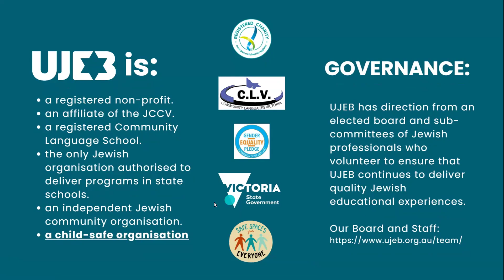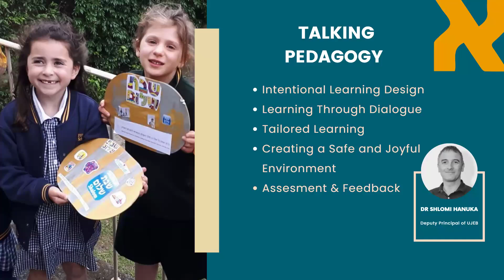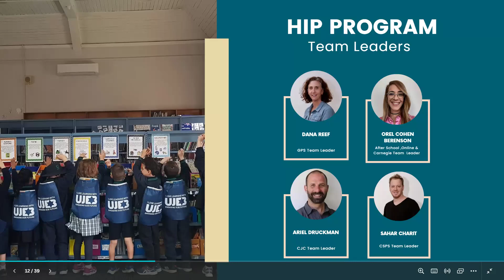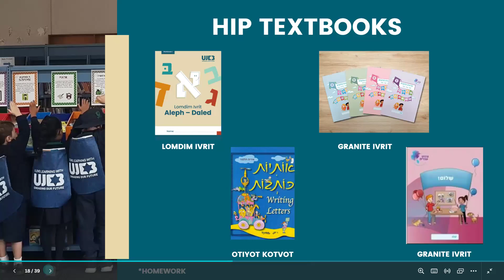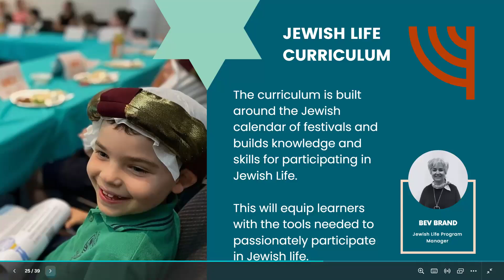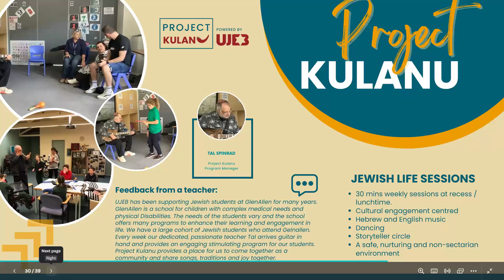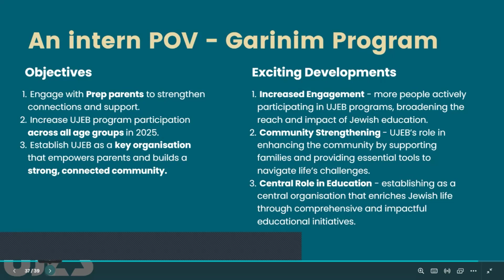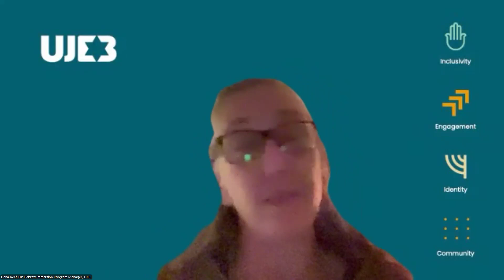Intro to Prep 2025 | UJEB Garinim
Join us for an informative online session where we'll cover everything you need to know about starting your kids with us. We've got everything covered from curriculum details to the enrolment process!